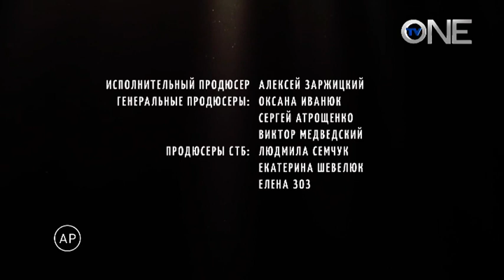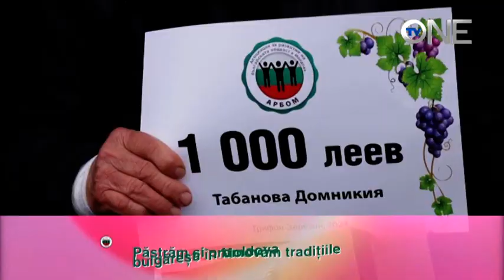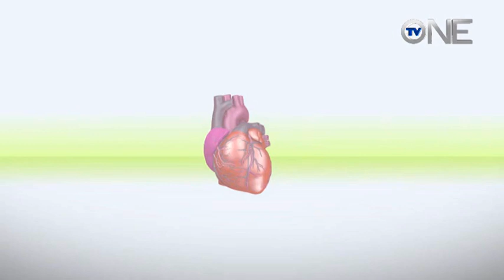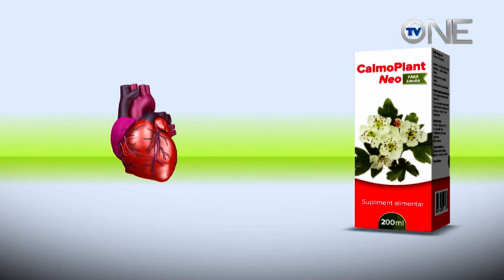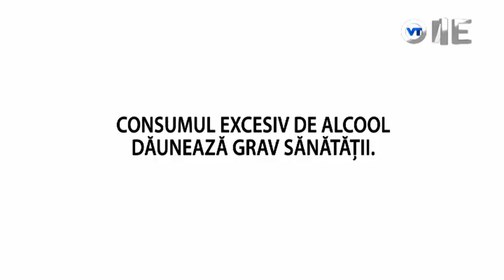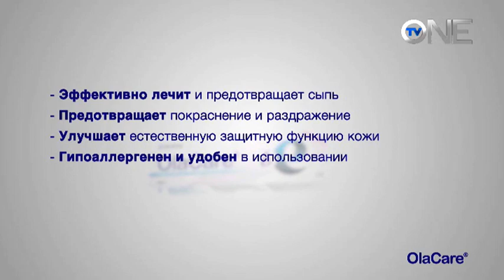One TV Moldova SD - Continuity(10.03.2024)